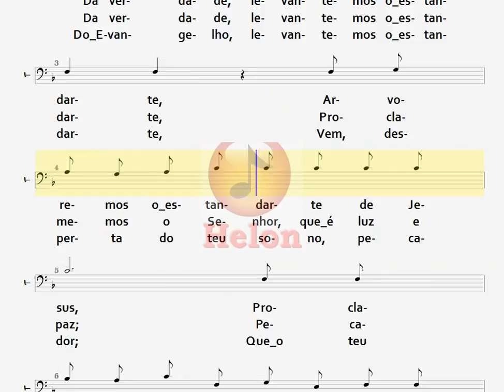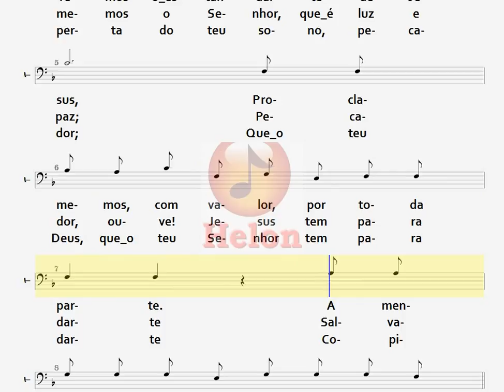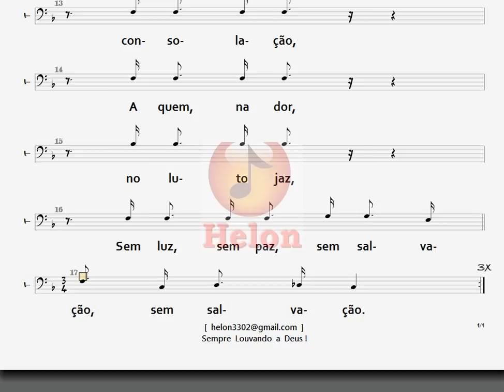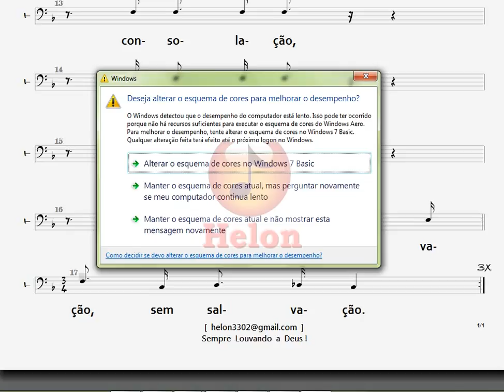162- O ESTANDARTE DA VERDADE - TENOR